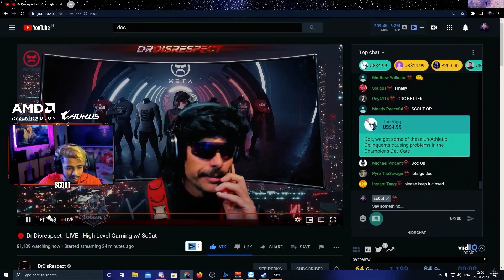Mortal Proud of Scout | Dr Disrespect Coming India | Dr disrespect appreciate scout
Mortal Proud of Scout
Dr Disrespect Coming Indian
Scout Fake Call
Scout Reaction on Scout fake call
Scout Dr Disrespect collab
Dr disrespect appreciate scout

Video Credits :-
scout
drdisrespect